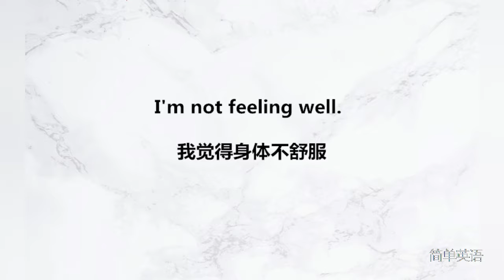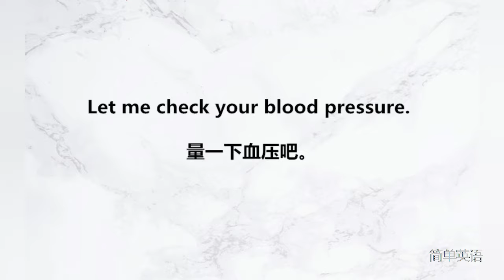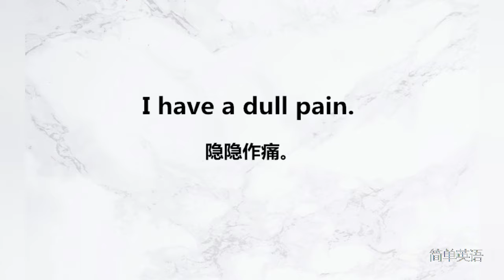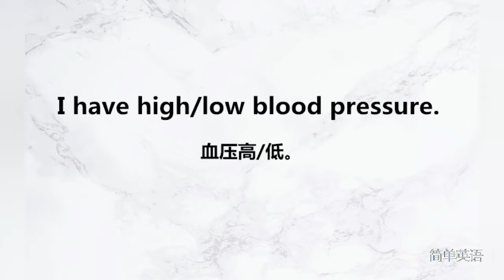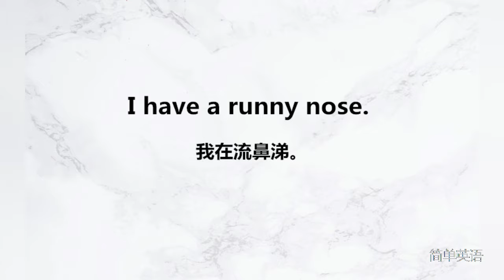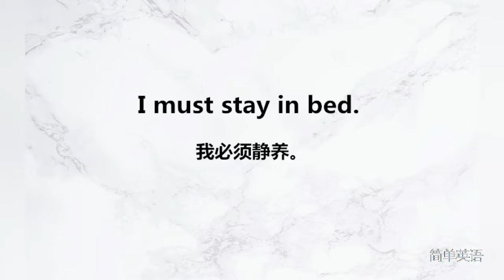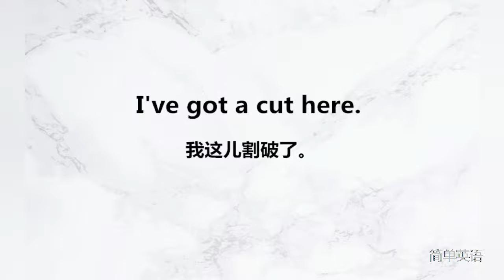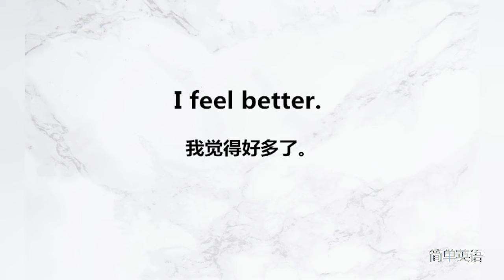实用英语口语训练 生病、受伤时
学习英语，就是要学习在什么情况下说什么话，反复听说是快速提高英语水平的有效方法。我们的英语学习视频能够让你学习并掌握在不同生活环境下如何说正确的英文。 每一个话题都有英语口语训练和英语听力训练两个视频，大家最好先看英语口语视频来学习，再看英语听力视频来复习和测试，这样效果较好。

英语口语学习方法： 首先听一遍中文，接着是慢速英文和正常语速英文。在初学的时候可以有时间模仿学习并大声跟着说英文，这样既可以提高你口腔相关肌肉说英语的能力，同时也可以通过英语的声音，加强你的记忆。熟练了，学习者自己可以在中文播出后快速说出英文，这样可以检验自己的学习效果，记住学习内容。